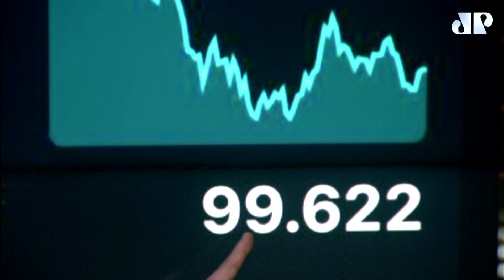Fechamento Touro de Ouro com Pablo Spyer - o Tourinho | 29/06/22